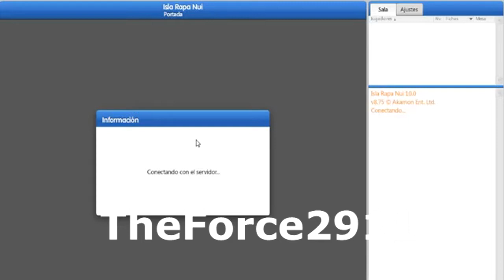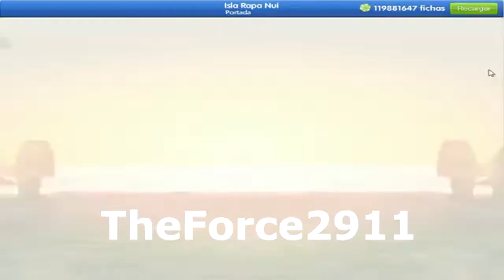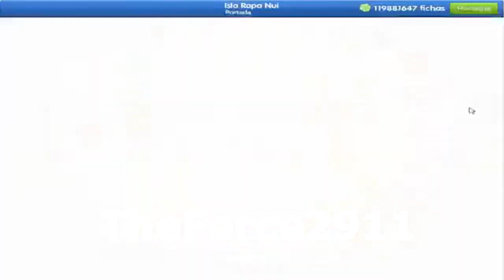Momentazos de TheForce2911 en Mundijuegos #4